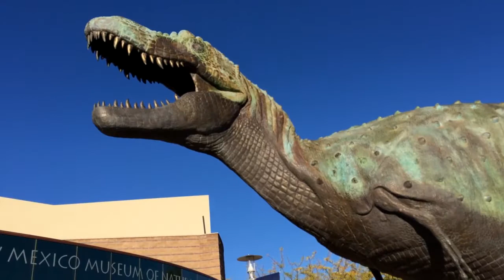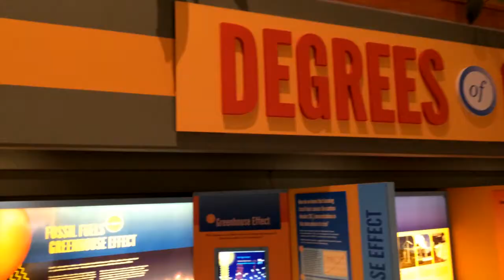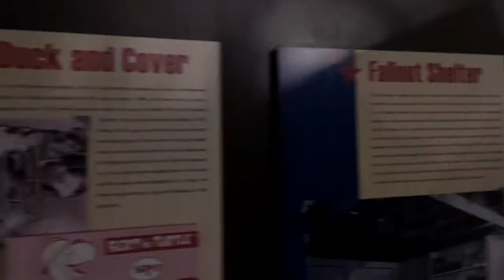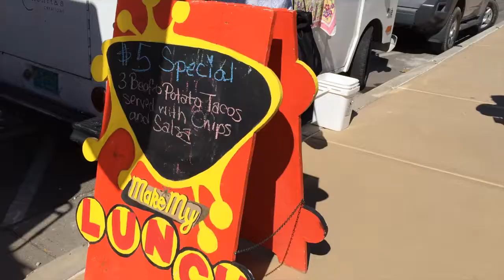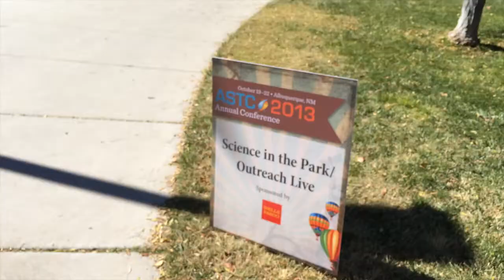ASTC 2013 - Museum Day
On the last day of the ASTC 2013 conference we visited the three host museums, ate at Albuquerque food trucks and did science in the park. Thanks Albuquerque!